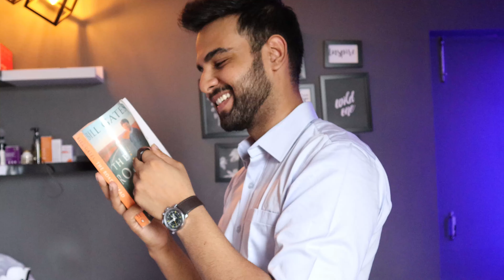Watches For Men Under ₹399 | Best Low Budget Mens Watches In India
Watches For Men Under ₹399 | Men Watches In India | Low Budget Watch | 6 watches for ₹1800 | Best Watches for Men | Best Watches For Men Under 500rs | Cheap And Best Watches For Men

Hey everyone,
I curated 6 watches for just ₹1800 and these watches are really affordable and stylish .

Product links
SWADESI STUFF Unisex Grey Dial & Grey Straps Analogue Watch ARROW GREY

SWADESI STUFF Unisex Green Dial & Black Straps Digital Automatic Watch

SWADESI STUFF Men Black Dial & Black Straps Analogue Watch SDS 136

EDDY HAGER Men Black & Silver-Toned Analogue Watch Eddy hager 201 Black